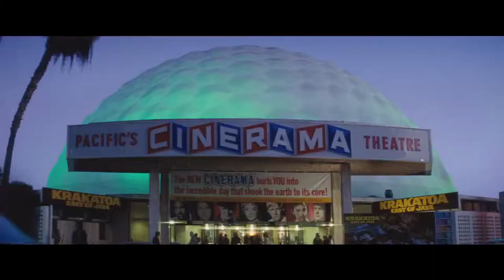ONCE UPON A TIME IN HOLLYWOOD Official Teaser Trailer HD